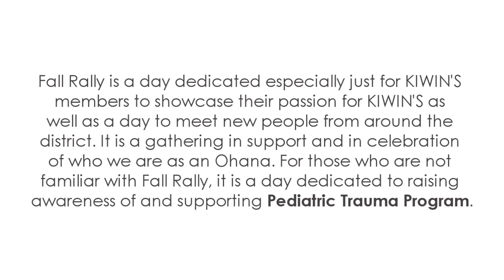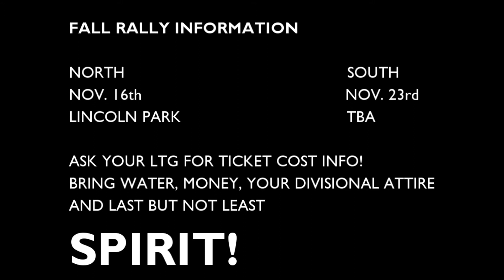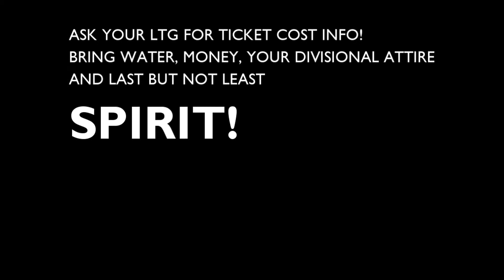Fall Rally 2013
What is Fall Rally?
Fall Rally is a day dedicated especially just  for KIWIN'S members to showcase their passion for KIWIN’S as well as a day to meet new people from around the district. It is a gathering in support and in celebration of who we are as an Ohana. Fall Rally is also in honor of one cause. As a district, we devote this day to Pediatric Trauma Program, to not only raise awareness but also to support the cause as a whole district.